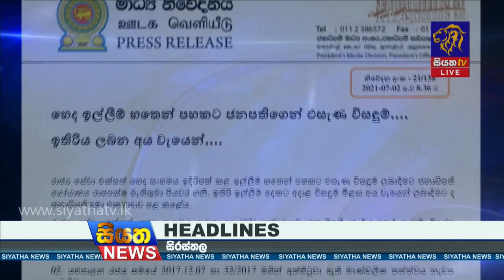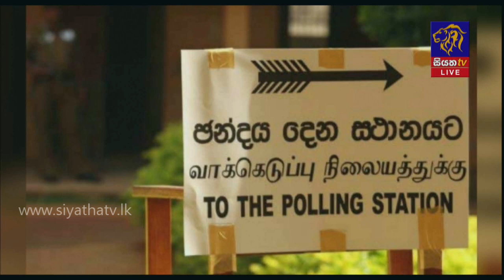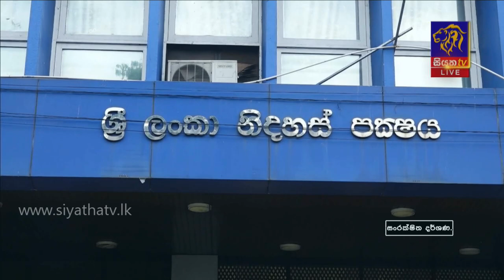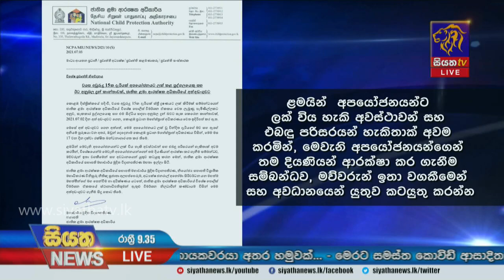Siyatha News | 09.35 PM | 03 – 07 – 2021